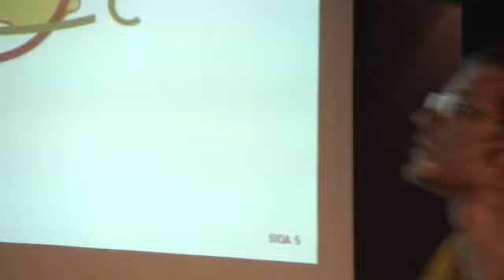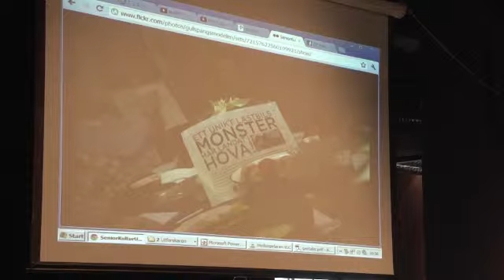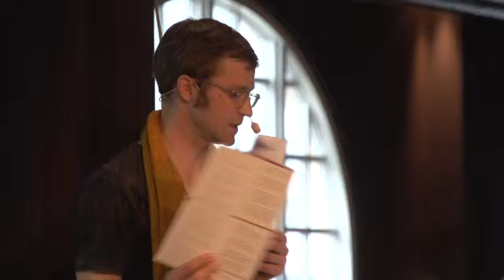GAS TALKS - Lagerhuset, Göteborg - Staffan Hjalmarsson - Kultur i Väst - kulturivast.se